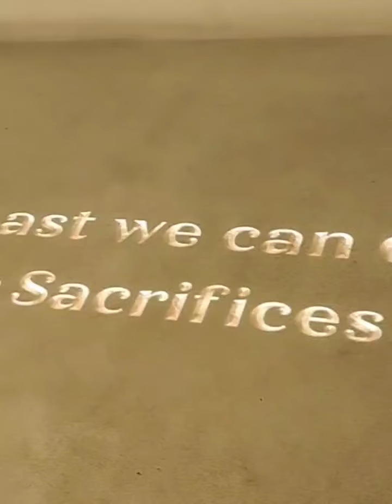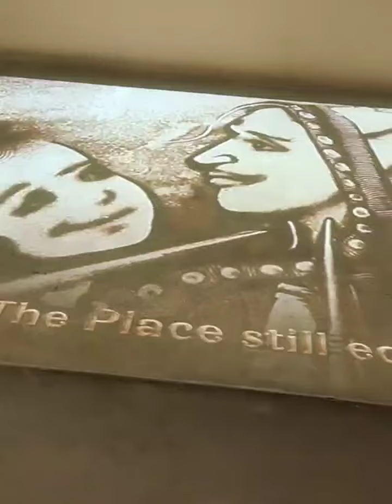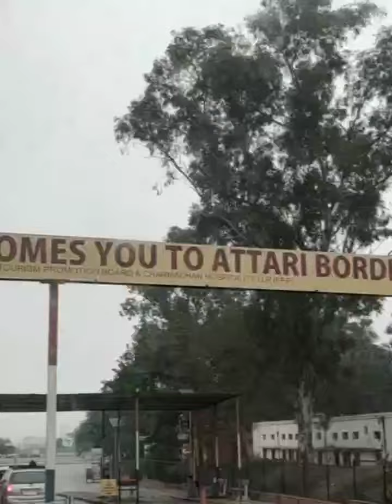Attari Wagah border Beating retreat ceremony 👍